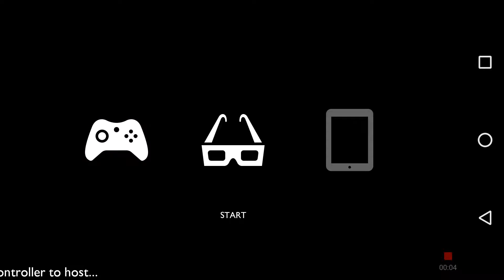VR Proto 2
3D video, recorded directly on the headset, of the next prototype of the game. This specific prototype tested the vertical physics of stairs and other climbable objects as well as the affect of gravity.  It also verified the full PC-Android interaction to produce a nice VR experience.  The Logic of the VR commanding has now changed such that the PC does not need to run the Game simultaneously with the headset and the head only recieves the button status from the controller so the lag is virtually removed.